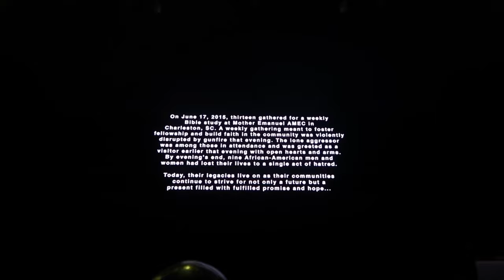VLOG: maverick city x kirk franklin tour, worship with me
VLOG: maverick city x kirk franklin tour, worship with me  |   Hey hey fam! Today's vlog is of me going to the Maverick City Music x Kirk Franklin tour (with Jonathan McReynolds & Housefires).

About this video: maverick city music, maverick city music kirk franklin, maverick city music tour 2022, kirk franklin tiny desk, kirk franklin tour lineup, maverick city music tour lineup, jonathan mcreynolds, housefires, worship with me, jireh, promises, wait on you, smile, cycles, love theory, revolution, brighter day, refiner, man of your word